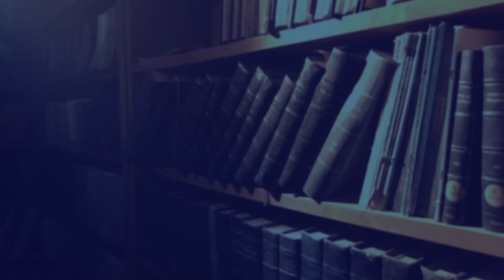Parcerias EMAP - Cortes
Um pouco sobre os parceiros da EMAP.

Curta e compartilhe nossos vídeos.
Sempre trazendo conteúdos atualizados.
Acesses para conhecer nossos cursos!